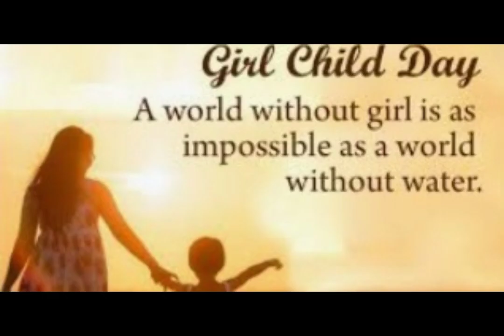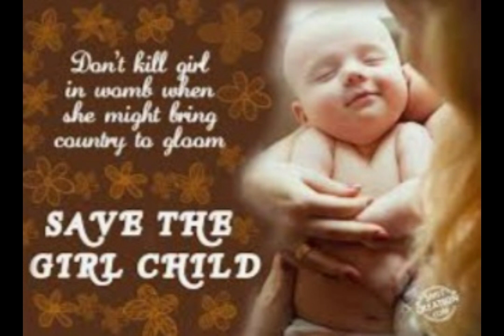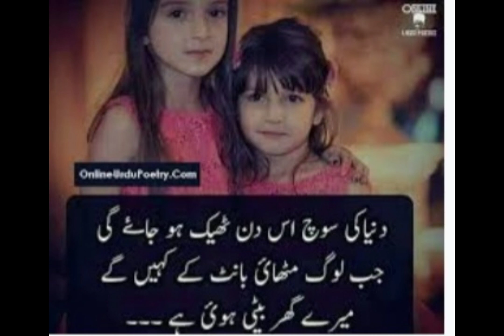International Day Of The Girl Child 2021 in English/Ltl Champs.